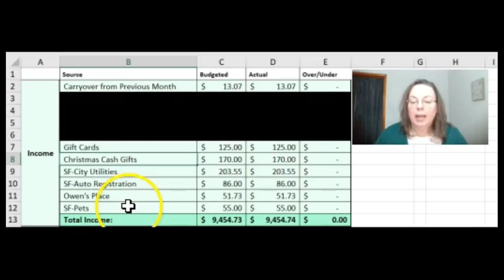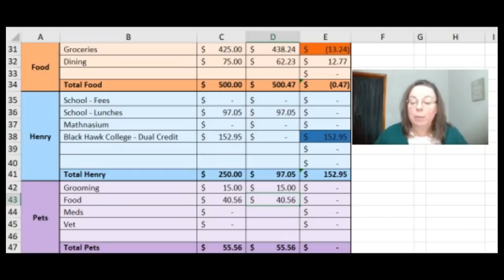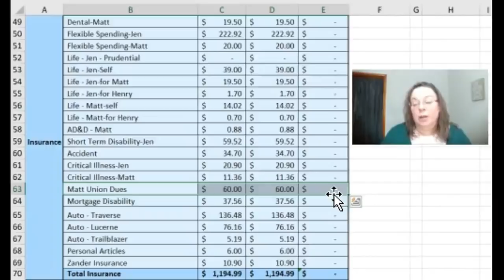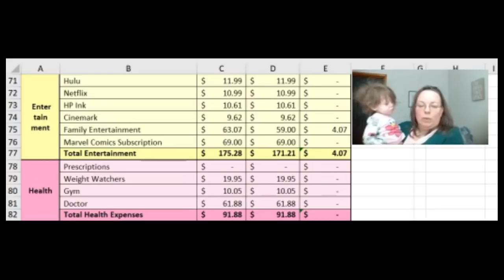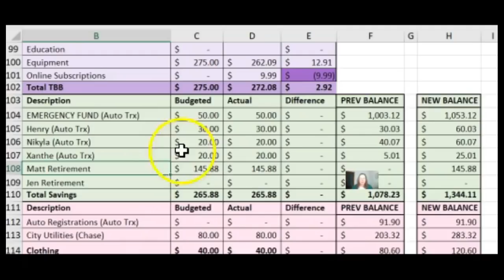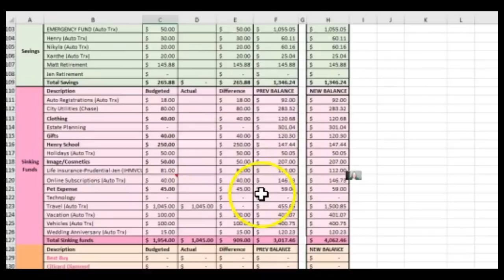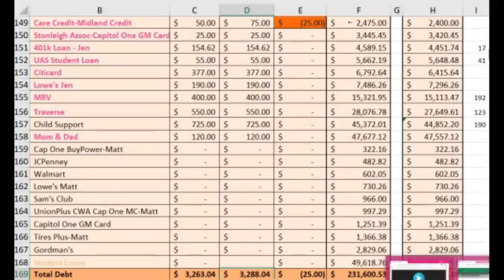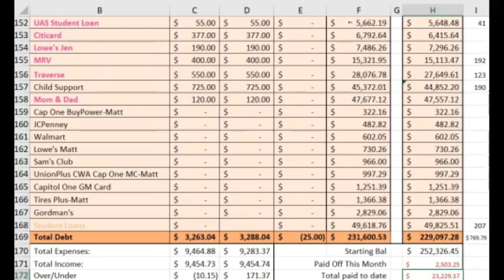January 2019 Budget Report | Real Numbers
It's time for the first budget report of 2019!  Check out how we did with our budget in January 2019.  I share our real numbers with you, and we have a cameo by a very special guest this month!

Capitol One 360
Use this link to open a Capitol One 360 account and they will deposit $25 into your new account!

Ebates
Use this link to sign up for Ebates and they'll give you $10